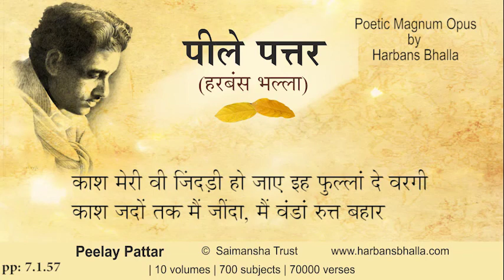7 1 57